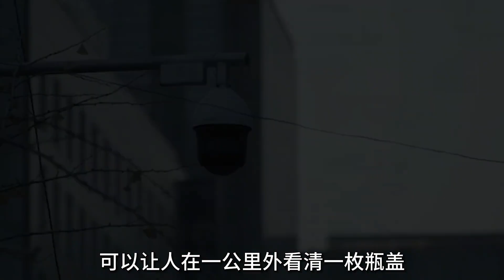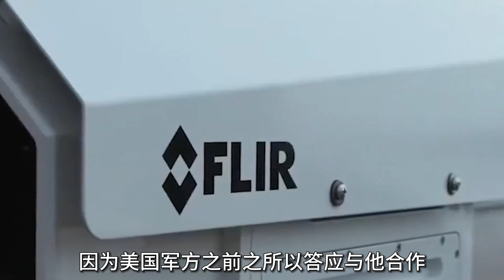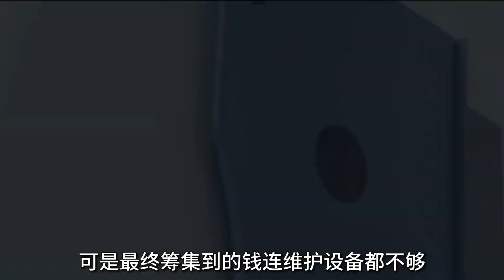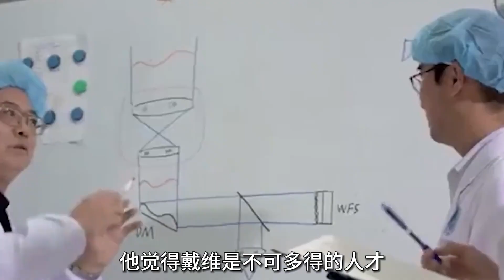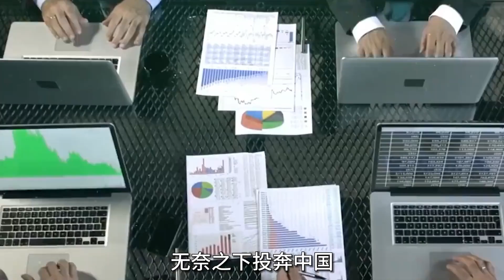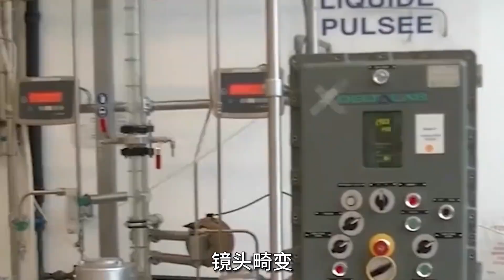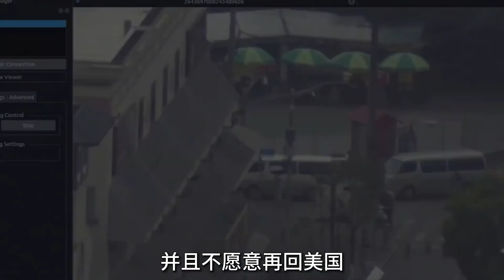美国科学家被抛弃，带顶尖技术投奔中国，成功研制10亿像素摄像机